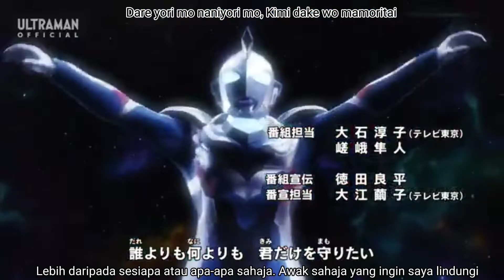Ultraman Chronicle D Opening Malay Sub